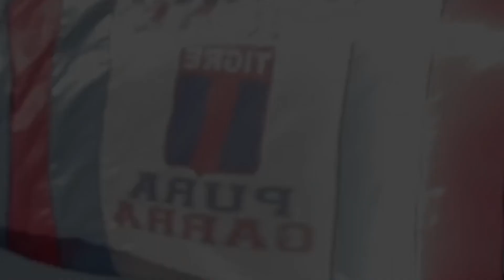Diego Martínez: "Queremos dos jugadores por puesto que estén a la altura de lo que es Tigre"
El entrenador del Matador pasó por los micrófonos de "La Hora del Hincha Tigrenses" y dejó en claro que le dará la misma importancia a las tres competencias y que por eso es tan importante el armado del plantel. Habló sobre los jugadores que llegaron y de los puestos que aún quiere reforzar. Aquí la nota completa de nuestros colegas de FM SENSACIONES 90.1.